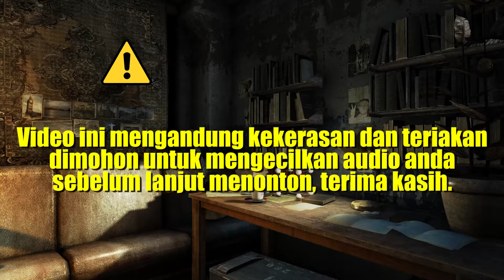GBLOG | METRO 2033 REDUX Paling stress di chapter ini! :(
Kali ini Artyom sedang mencari buku manual nuklir yg berada di base militer D-6 Saksikan terus y!